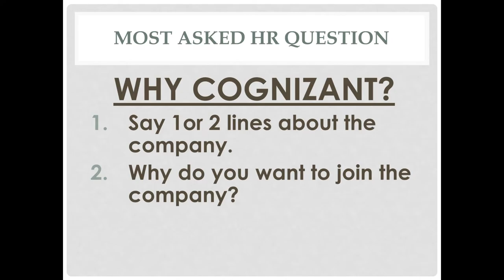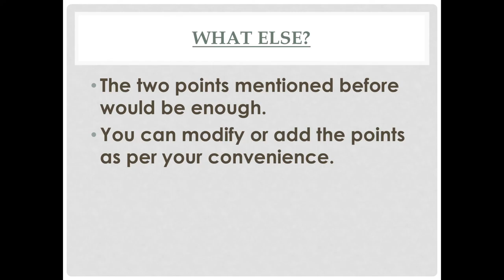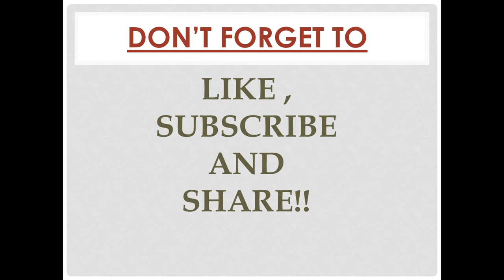WHY COGNIZANT ? || SAMPLE ANSWER TO THIS QUESTION || BATCH 2020/2021/2022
In this video, I've discussed about the sample answer to the question:
WHY COGNIZANT?
WHY DO YOU WANT TO JOIN COGNIZANT?

Cognizant 2021
Cognizant 2021 off-campus
Cognizant 2021 hiring
Cognizant 2021 tr round
Cognizant 2021 assessment
Cognizant 2021/2022 hiring